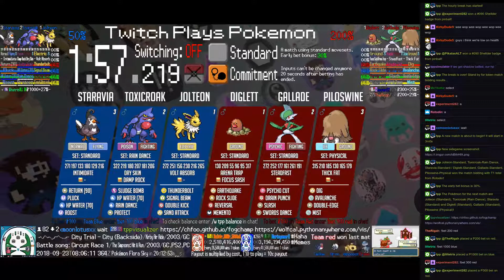Twitch Plays Pokémon Battle Revolution - Matches #131007 and #131008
#131007 [Blue: Jolteon (Standard), Toxicroak (Rain Dance), Staravia (Standard)] vs [Red: Diglett (Standard), Gallade (Standard), Piloswine (Physical)]

10:15 : #131008 [Blue: Riolu (a-Special), Diglett (a-Standard), Eevee (a-Physical)] vs [Red: Aron (a-Rock Head), Natu (a-Special), Prinplup (a-Physical)]